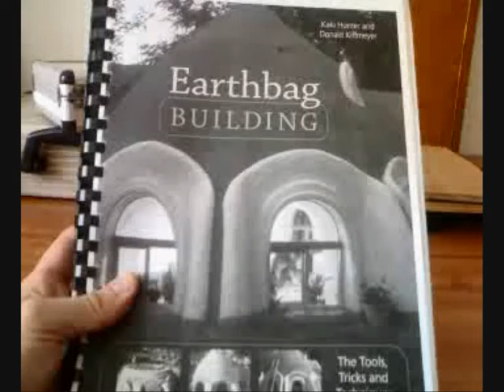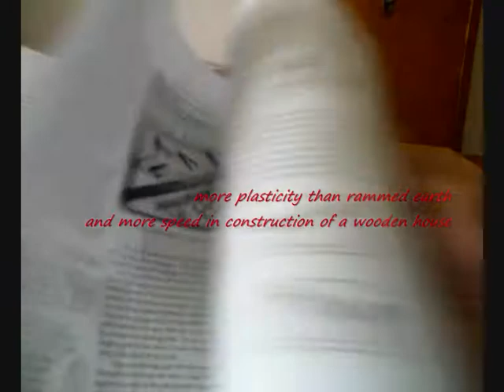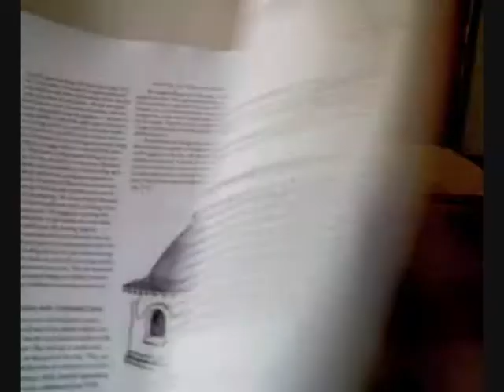EARTHBAG BUILDING.wmv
EARTHBAG BUILDING